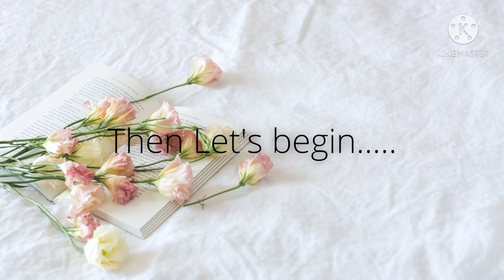Beautiful natural painting by ||Royallion art zone|| painting art acrylic # water colour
hi friends
 my self ROHIT VERMA.
This is my painting. i hope you like it. This painting is made from acrylic paints.
I need your support.🙏🙏🙏🙏
THANKYOU SO MUCH FOR VISITING MY CHANNEL🙏🙏